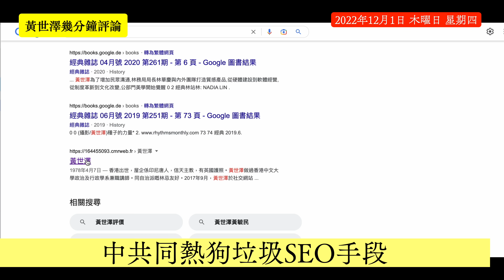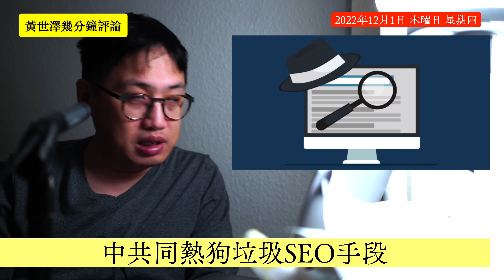中共利用俄羅斯公司大搞有問題主題 搜尋引擎內容充斥大量保安有疑慮兼無用嘅資訊 熱狗抹黑文章有人利用機器人為推高 黃世澤幾分鐘評論 20221203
00:00 中共利用俄羅斯公司大搞有問題主題 搜尋引擎內容充斥大量保安有疑慮兼無用嘅資訊
01:10 有唔少香港評論人嘅Search Result都被人用同一手法搞亂
03:38 典型中共搞事網站係乜內容
08:08 Google嘅演算法有問題，同埋果啲Bot係邊個控制？
12:19 點解我公開叫人Unsubscribe 熱狗台
19:12 中共浪費好多人有意義嘅時間